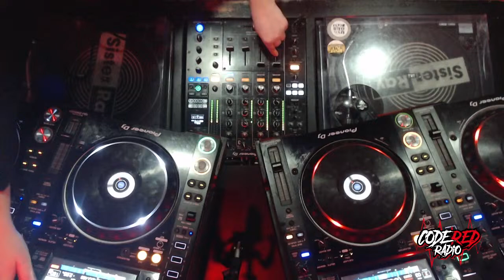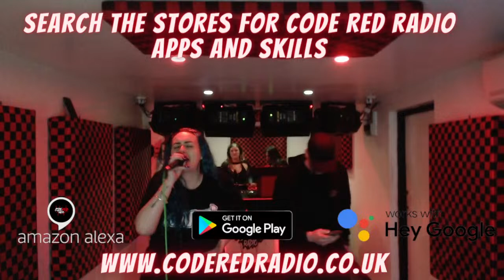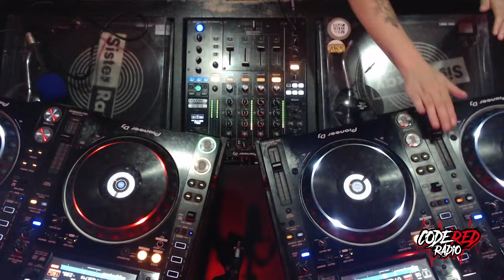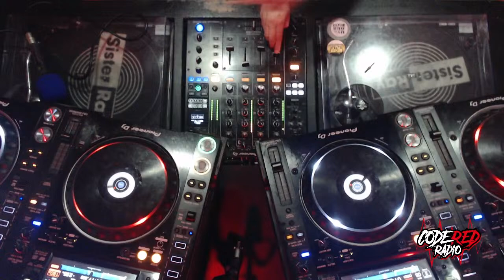THIS IS HOW WE DO SHOW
GAIL B2B SHAN
MC'S KMZI & RAINONE

CODE RED RADIO

Here it is people, as promised, Bass Kulture & the family giving back to the people 💥 Thats right tottally FREE grab your ticket ASAP and come celebrate with us all 👊🏻
This one is going to go 🚀

We're thrilled to announce that Code Red Radio has made it through to the final round of voting for the Drum and Bass Awards 2024! 🎉 This wouldn't have been possible without the incredible support from our listeners and the entire drum and bass community. 🎶